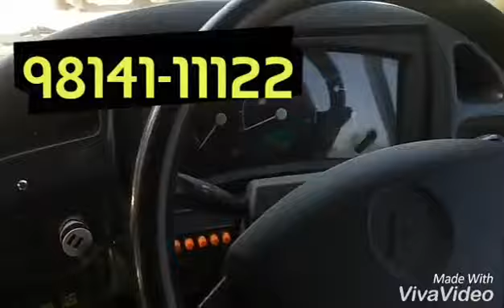Bharat Travels chandigarh 9200000221 luxury Tempo Traveller 18 seater | Air suspension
BharatTravelsChandigarh always provides good information about the place to everyone, so that you can enjoy it. We have a number of best quality cars, tempo travellers, buses. We have 18 seater luxury tempo travller with many more features are Extra wide 2×1 reclining seats | 2,149 cc four-cylinder diesel engine | 5-speed manual transmission | Footrest | charging port | speaker on every seat | light on every seat | bottle holder, etc with many more features.

So always keep in mind your true travel friend